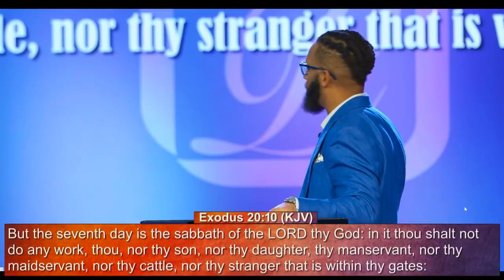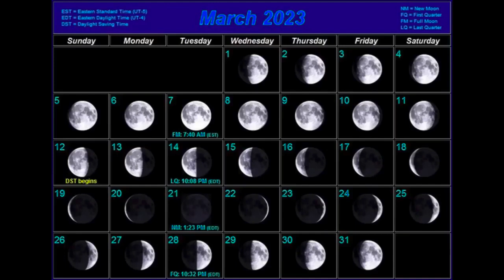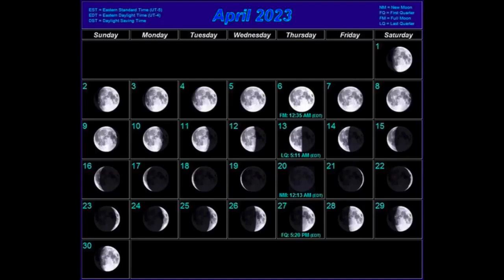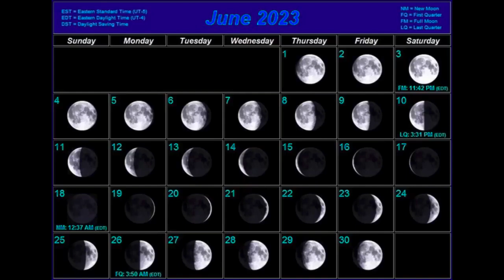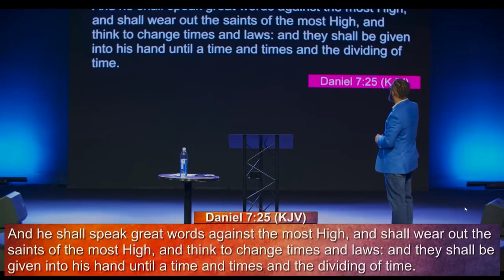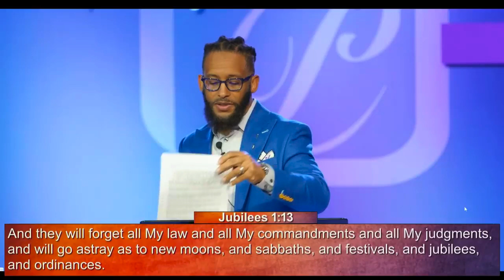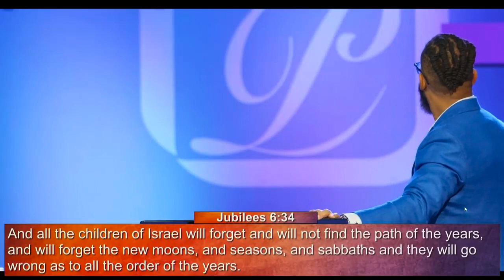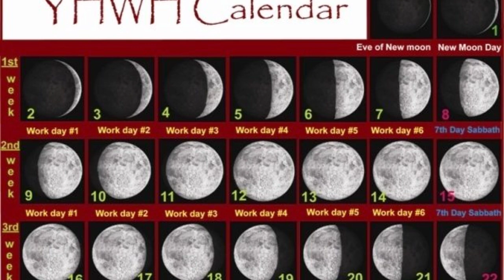SATURDAY IS NOT THE BIBLE SABBATH - Pastor Omar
Happy to see the truth spreading pertaining to the Biblical fact that Saturday never was and is still not the Sabbath of the Most High God.